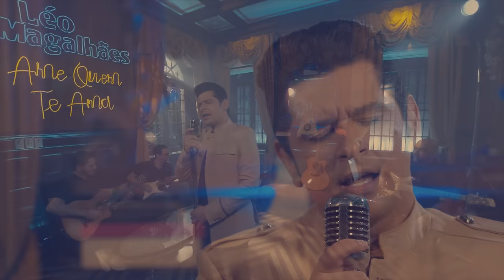Léo Magalhães - APERTANDO O VERDE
[ LETRA ]
Produção Musical: João Gustavo
Direção: Anselmo Troncoso
Compositores: Vinni Miranda, Waléria Leão, Rafael Quadros, Fátima Leão, Ale Monteiro, João Gustavo

É só a gente brigar
Que ela anda de baby dol pela casa
Que ela toma banho com a porta aberta
Só pra me provocar
Pega o celular faz selfie de biquinho
É pra caprichar a tortura
Ela sai pela rua desfilando de shortinho
O orgulho falando não liga não liga, e o coração não dá ouvido

Eu apertando o verde, ela apertando o vermelho
Ai preparado meu drink saudade, ciúme e 3 pedras de gelo
Pra da um grau no desespero